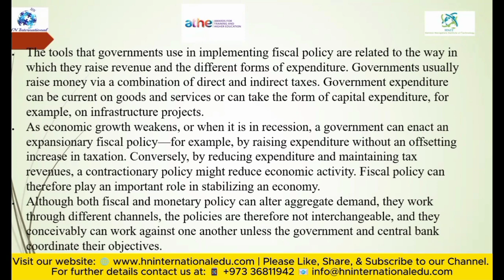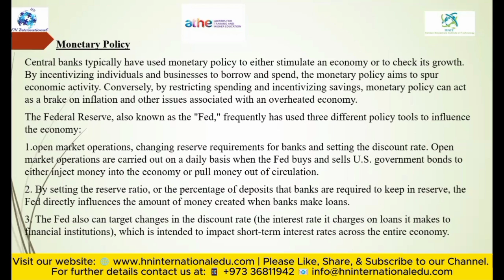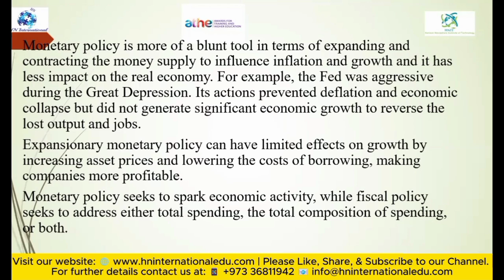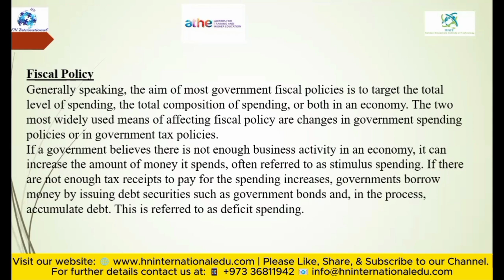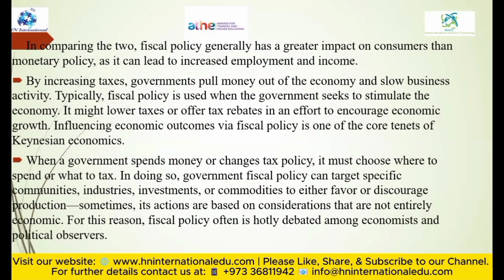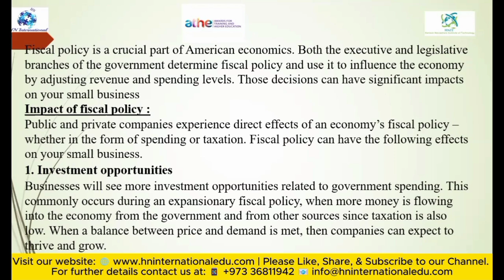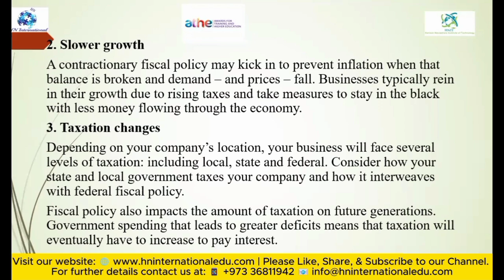The Business Environment Lecture No. 14 Part 2 B3 ATHE Level 4 & 5 Business Management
HN International is a Multi-national  Organization Operational in UK, Canada, Bahrain, KSA, Pakistan, UAE directly or through Regional Partners.
Admissions are open in different levels of UK and Malaysian Qualifications progressing to Bachelors & Masters Degree:

➤ Foundation in Science
➤ Foundation in Business
➤ BA in Business Management
➤ BSc. Computer Science
➤ MBA
➤ MSc. Information Technology
➤ Accounting
➤ Business & Management
➤ Computing
➤ Coaching & Mentoring
➤ Education & Training
➤ Health & Social Care
➤ Law